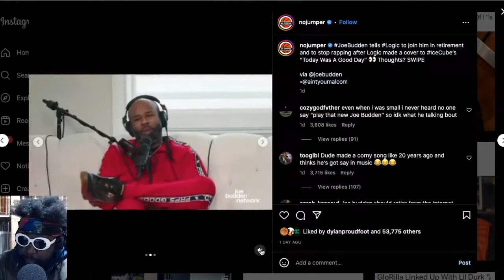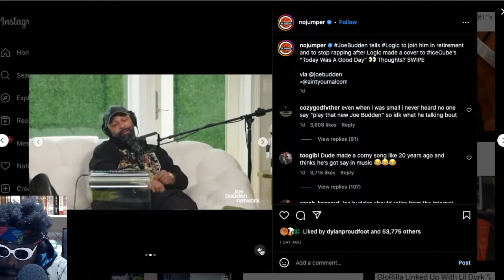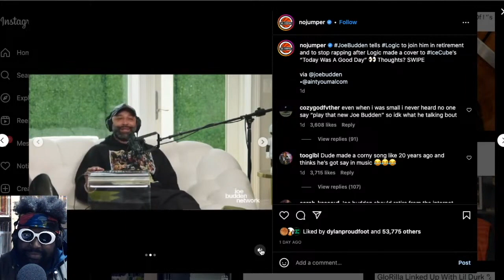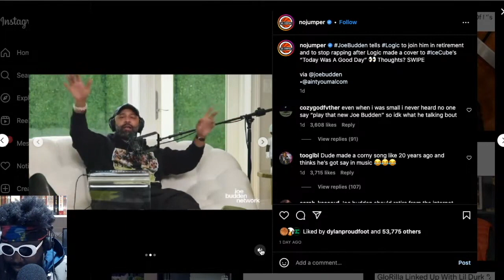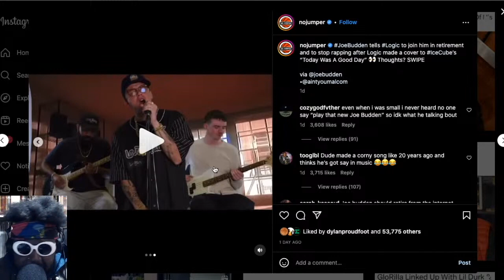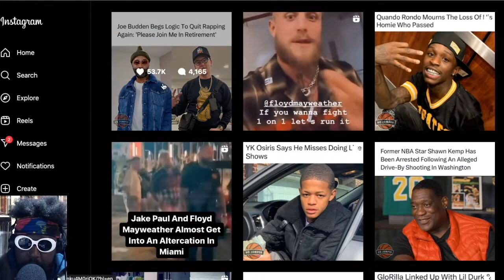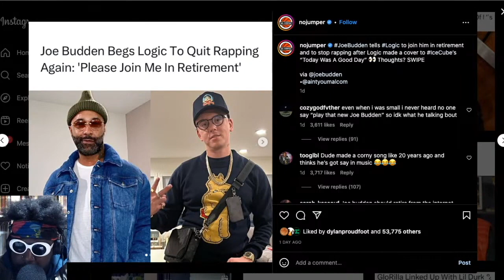Joe Budden tells Logic to QUIT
Joe Budden Logic Ice Cube Retirement The Shade Room No Jumper ItsOnsite